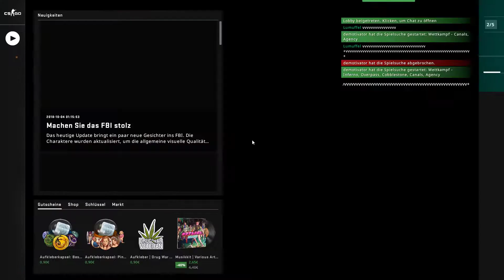CS:GO Matchmaking 0577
Agency Lose 7-16 Lumiluff CocoFreeLove